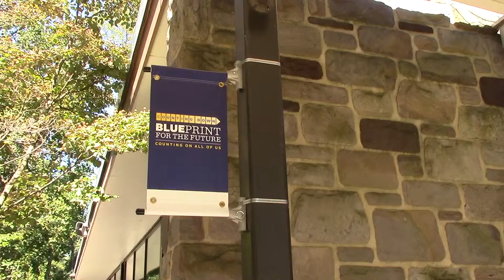Pingry School Lower School Modernization